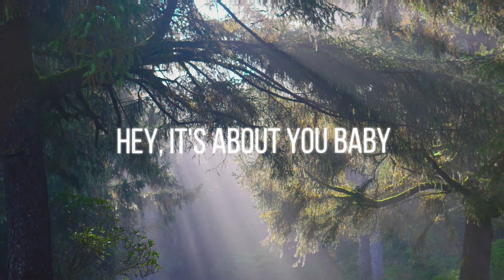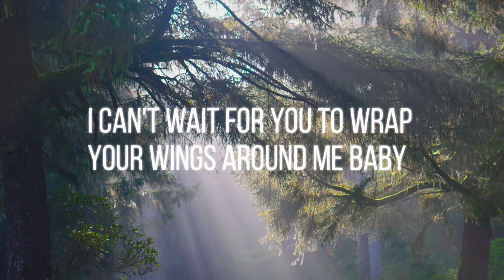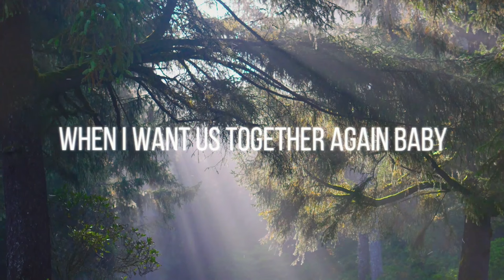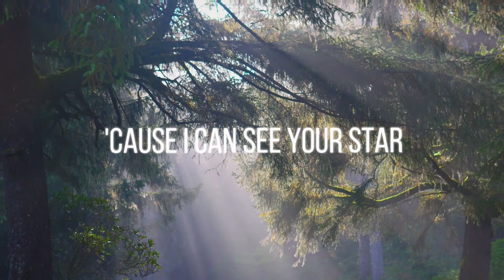Garth Garcia - Together Again (Official Lyric Video)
Official lyric video of Garth Garcia's "Together Again" from the EP "Hits Reimagined"